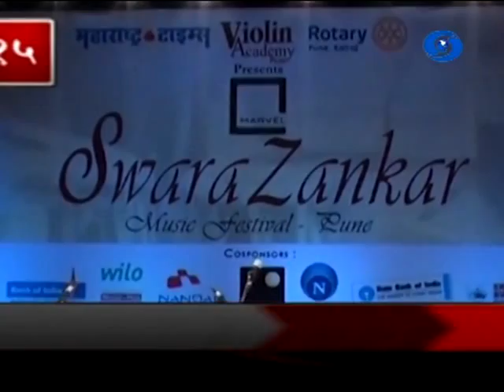Zatpat Batmya 02/01/2016 _ झटपट बातम्या ०२/०१/२०१६